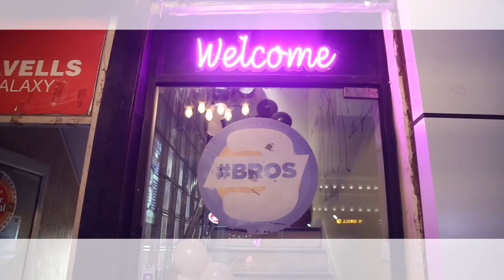Kids First Theme Birthday at 3BROS